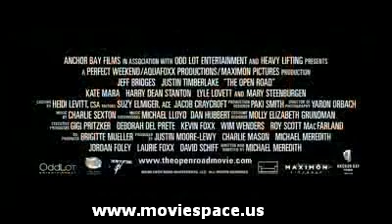The Open Road - Trailer 2009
I fault the script not the acting. Kate Mara says more with her eyes than what the script gives her. Timberlake is new at this and on unsteady legs, but his character is supposed to act the way he does. Lyle Lovett plays a bartender and not bad, not bad at all. Ted Danson (real life husband of Steenburgen) has a cameo in the beginning. As for Jeff Bridges, he plays what he is given and does a good job of it. I still maintain he is one of our better actors. Hear that Mr. Eastwood? Morgan isn't the only one.